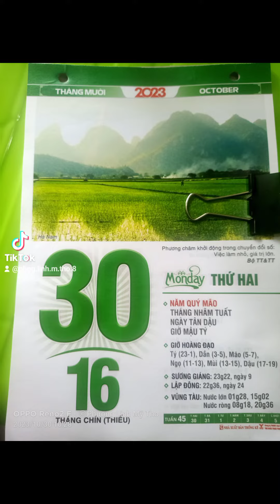30.10.23 TN Phuong Linh MT ĐN Quý MTQ TQ Nhóm Tang Tế Sự 0₫ Trợ Duyên 300 ngàn hc Em Tiên.p6 MT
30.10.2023 Thiện Nguyện Phương Linh My Tho Đã Hoàn Thành Nhiệm Vụ Đại diện Quý MTQ Thông Qua Nhóm Tang Tế Sự Không Đồng Trao Yêu Thương  300 ngàn
Thầy Thái Đông Trao 100 ngàn+1 hợp Sữa Bò
Hoàn cảnh Em Tiên . Chồng Bệnh
. Con gái Bỏ Đi
Nuôi Cháu Ngoại Từ khi mới Sanh đến nay. Địa chỉ p6 hẻm nhỏ đối diện Chợ Vòng Nhỏ
 Cảm ơn Quý MTQ Luôn Đồng Hành Cùng Nhóm Giúp Người Nghèo Ngày Cuồi Đời Cầu Nguyện Tất Cả Luôn Vui Khỏe An Lành Hạnh Phúc